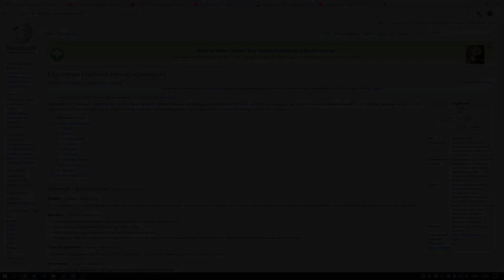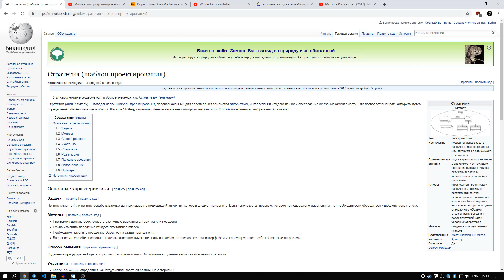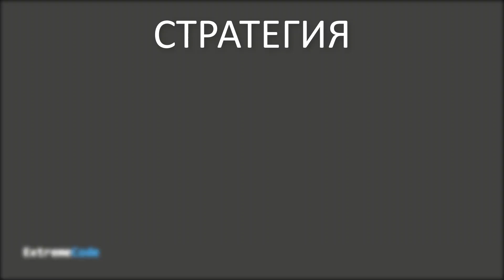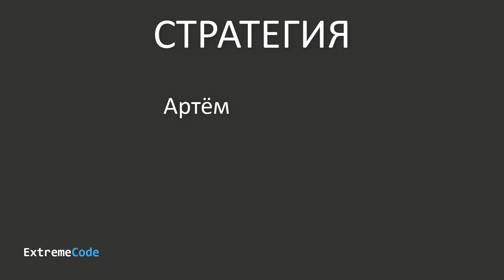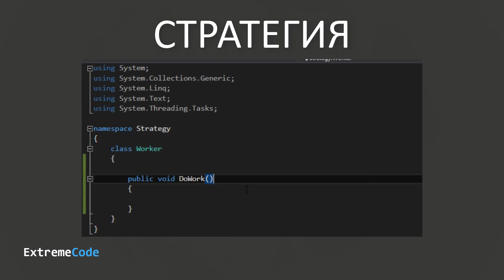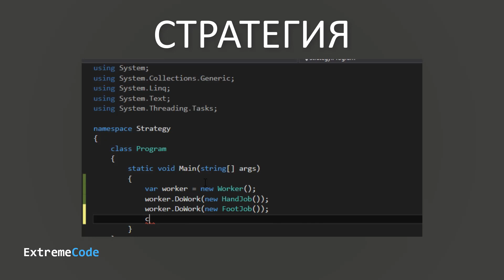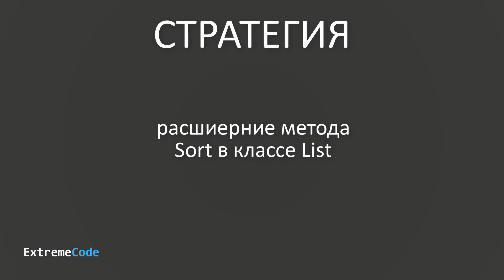Важнейший шаблон программирования из 23-х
В этом выпуске разберемся с шаблоном проектирования стратегия (strategy)